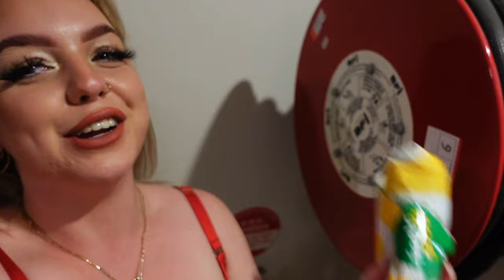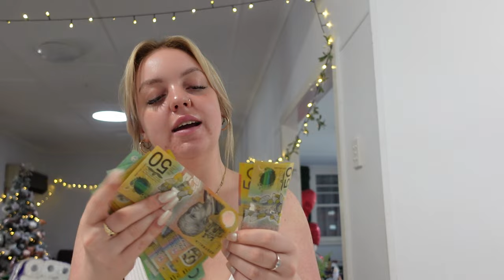He Made His Wife Do What?!? || Stripper Vlog Ep 54 Part 2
Hey guys! As always if you have any more questions for me, leave them below or message me personally on my Instagram! Please follow my new one!!
I’ll put it below for you incase you guys want to send anything my way! All social media linked below!

Suite 95
SHOP 3 1-3 GRIFFITHS STREET
HARLAXTON QLD 435
~ Link to everything ~

INSTAGRAM (new one as old one got hacked and deleted... 3rd times a charm)